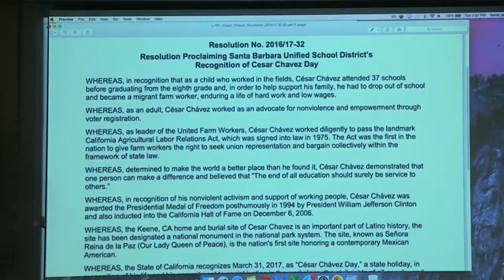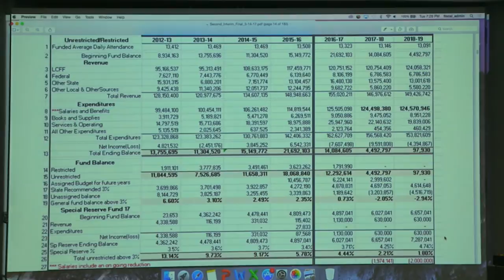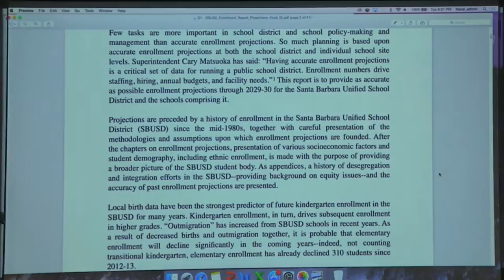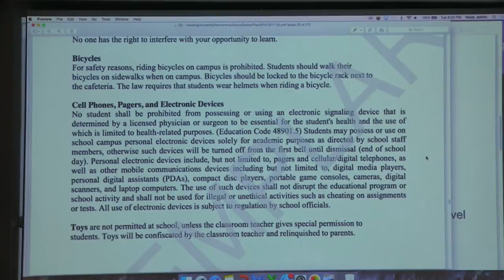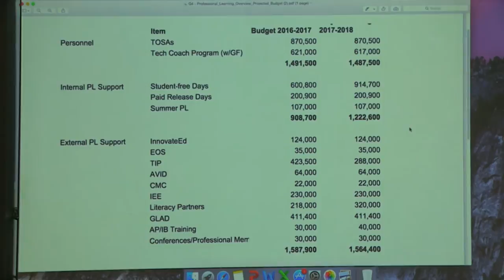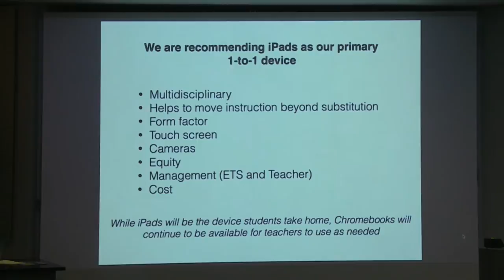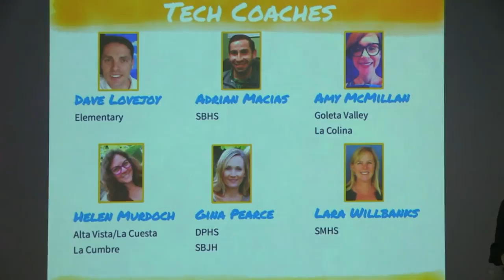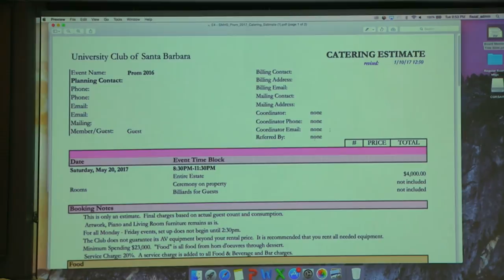March 14, 2017 Board Meeting, Santa Barbara Unified School District